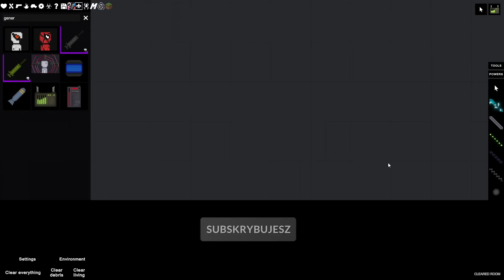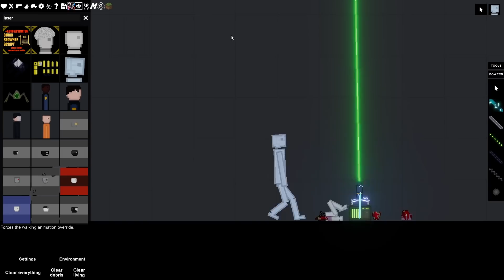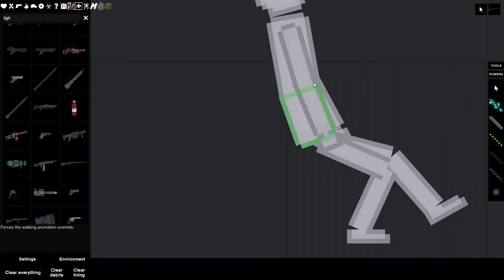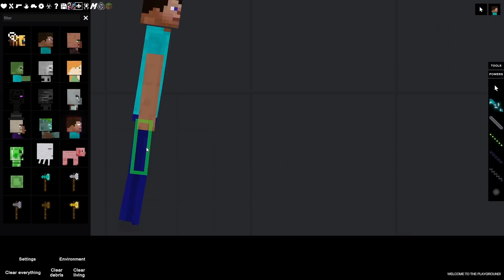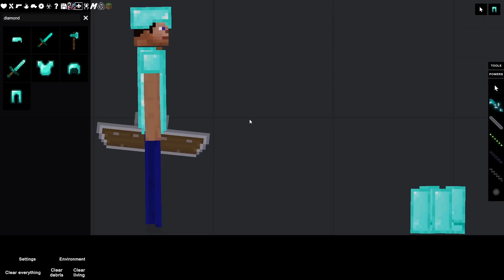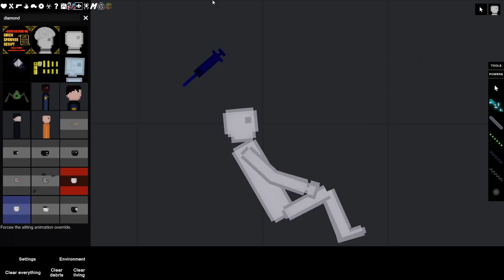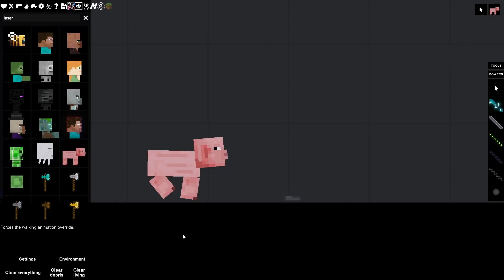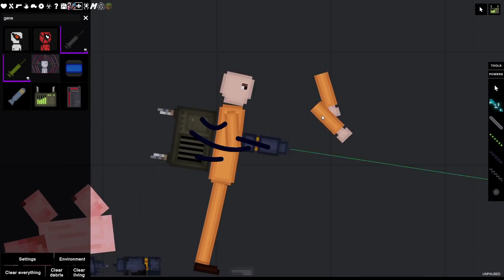STWORZYŁEM LASER KTÓRY PRZETNIE WSZYSTKO - People Playground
⭐ SPRAWDŹ INNE SERIE ⭐